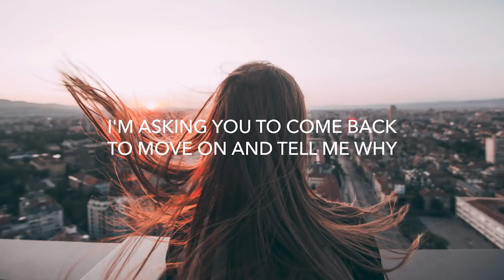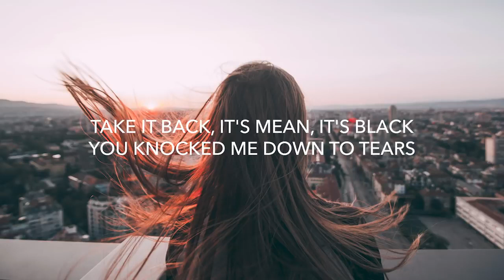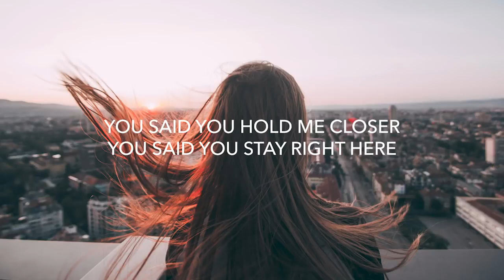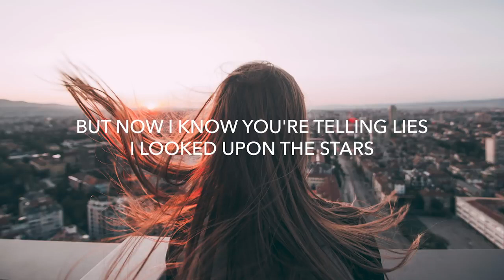MagSonics & Ane Flem - Why (Lyrics)